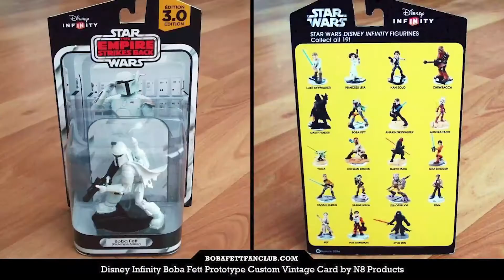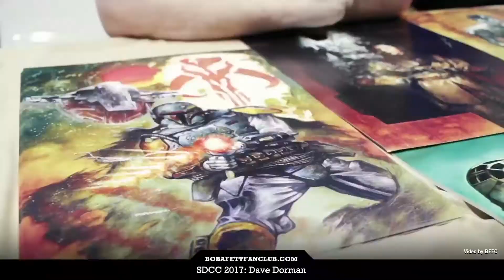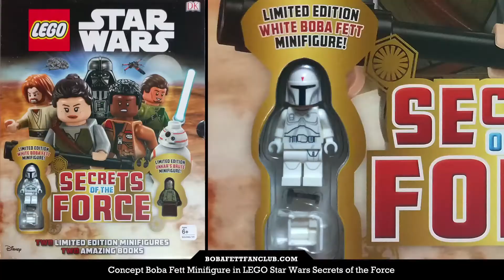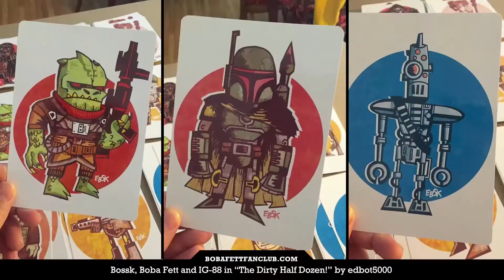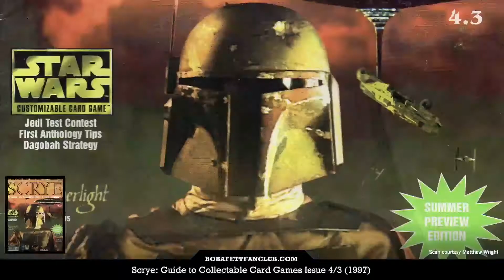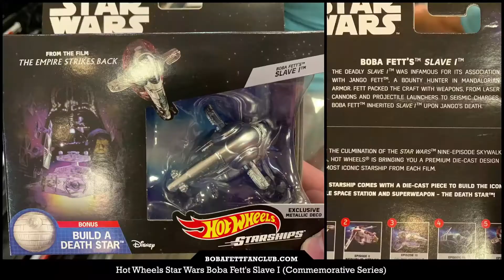Daily Fett #2000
Celebrating 2,000 days in a row of doing Daily Fett, our curated post a day every day on social media at the Boba Fett Fan Club

Explore these all at your own pace, with detailed captions and attributions,